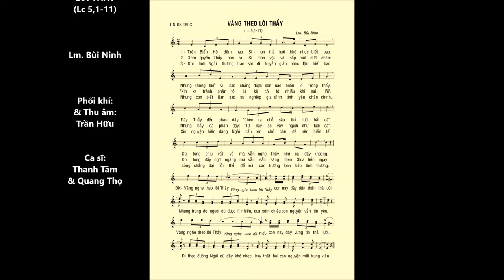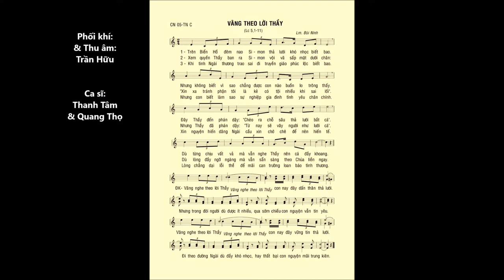Chúa Nhật 05 TN C – VÂNG THEO LỜI THẦY (Lc 5,1-11) – Ca sĩ: Thanh Tâm & Quang Thọ